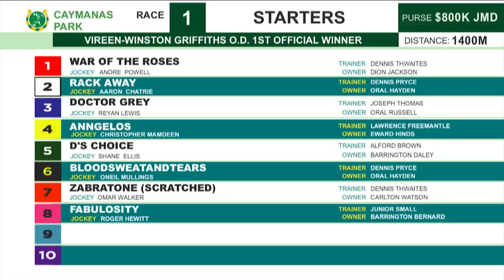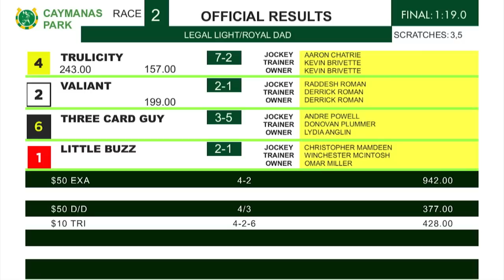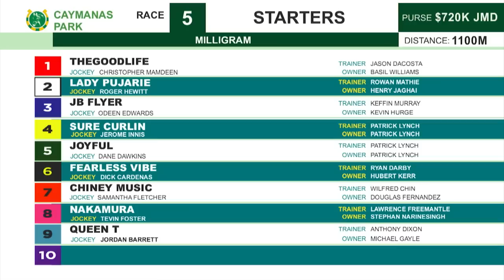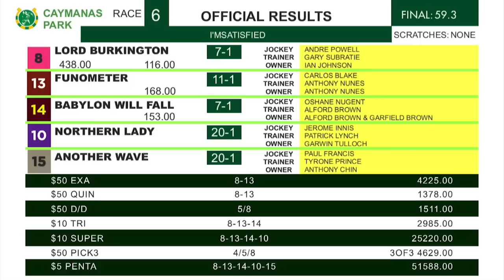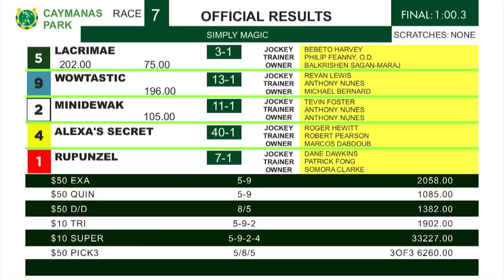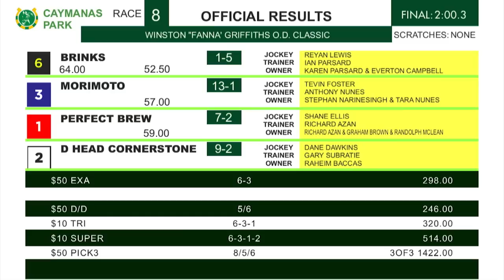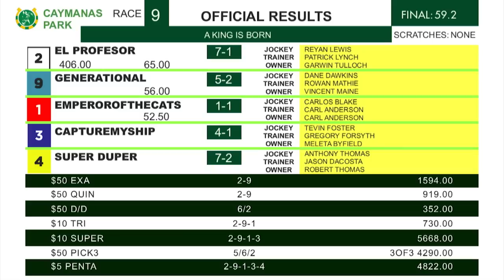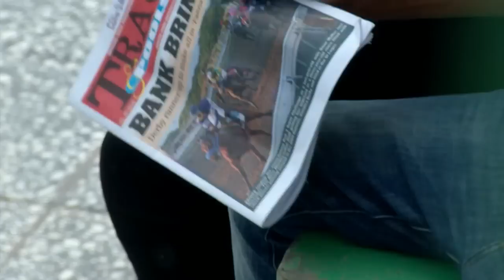Caymanas Highlights - September 5, 2022 | SportsMax TV